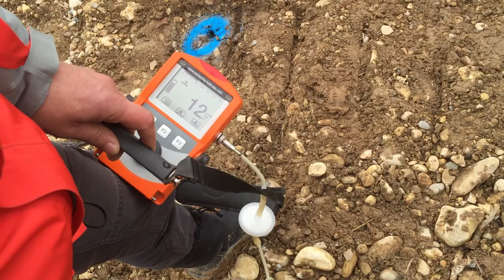FUITE AVANT COMPTEUR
GROUPE 7ID est CHERCHEUR DE FUITES AVANT COMPTEUR DEPUIS 2001 et le LEADER NATIONAL.Chasse aux fuites sans démolir , sans casser et non destructives en France .Chercheur de fuite d'eau sous carrelage de la maison, piscine ,caméra endoscopique, thermique,canalisation enterrée,toiture,terrasse et étanchéité de toit et vidéo avec drone.
SAS 7 id Société au capital de 50000€, spécialisée dans la localisation des fuites d'eau,nous intervenons pour tous problèmes de fuites de canalisations d'alimentation d'eau avant compteur et après, évacuation, problème d'infiltration, piscine, toiture terrasse, toit végétalisé, fuite en sous sol, sous carrelage et sous plancher chauffage.Nos chercheurs de fuites sont toujours plus proches de vous, interviennent en 12 heures après le devis signé.
même si vos canalisations sont invisibles, nos techniques d'investigation nous permettent d'établir un diagnostic précis, grâce à l'utilisation de nos caméras endoscopiques, thermiques, nos appareils électro-acoustiques, etc ... L'expérience ainsi que la formation régulière de nos techniciens sont des atouts majeurs. 7id chercher et détecte les fuites d'air,les odeur de gaz et d'égout.. L'intervention garantie sans casse, sans aucune destruction, même pour chercher les réseaux enterrés ou encastrés dans les murs et le sol ,recherche de fuite avec garantie de résultat grâce a la méthode dakia .Nous sommes équipés de nombreux appareils performants qui permettent de détecter une fuite d'eau avant compteur avec une oreille d'or de grande précision sur tous les réseaux enterrés à l'intérieur et  à l'extérieur des bâtiments et maisons .